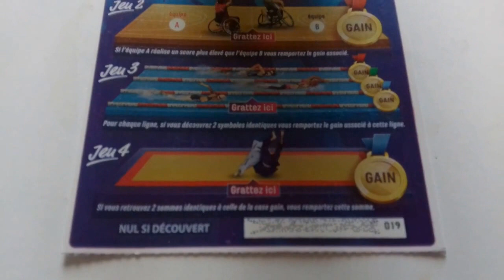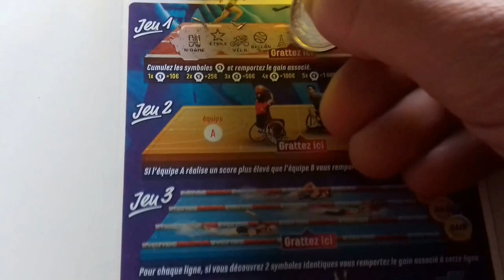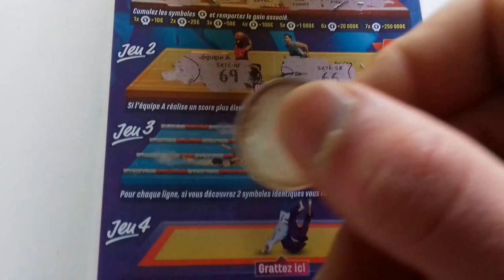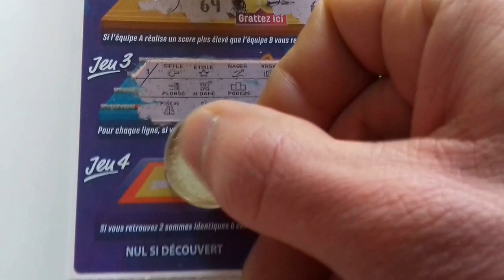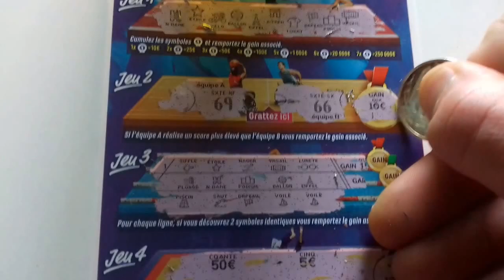Ticket de grattage Vibrez pour Paris 2024 (5€) Illiko FDJ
Coucou à tous ! Comme promis je vous présente le nouveau ticket de la française des Jeux en édition limitée : le Paris 2024. Veuillez m'excuser de la fin écourtée de cette vidéo suite un à un souci de batterie !!